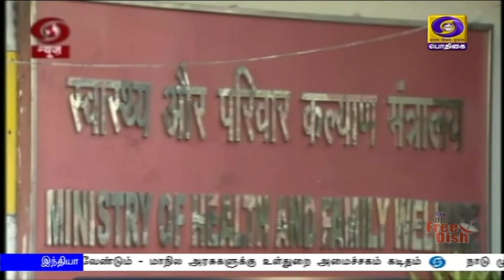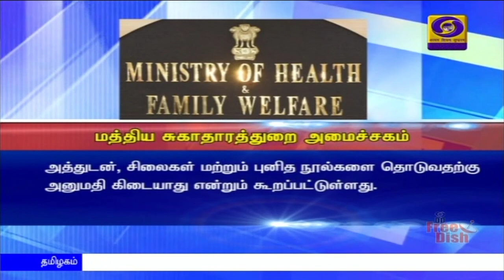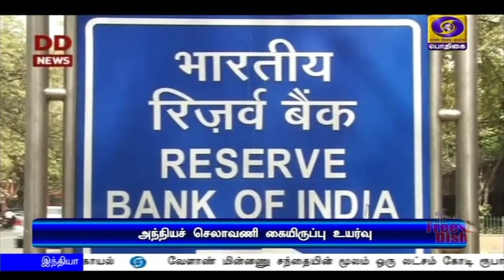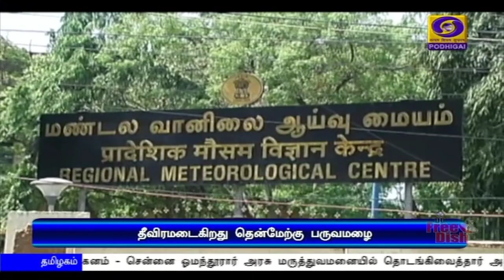பொதிகை பிற்பகல் 2.00மணி செய்திகள் [13.06.2020]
1)  கொரோனா தடுப்பு நடவடிக்கைகள் குறித்து  வரும் 16 மற்றும் 17-ஆம் தேதிகளில் மாநில முதலமைச்சர்களுடன் பிரதமர் நரேந்திர மோதி ஆலோசனை.

2) வேளாண் மின்னணு சந்தை மூலம் ஒரு லட்சம் கோடி ரூபாய்க்கும் அதிகமான வர்த்தகம் நடைபெற்றுள்ளது -  மத்திய வேளாண் துறை அமைச்சர் நரேந்திர சிங் தோமர்.

3) சீனாவுடனான எல்லைப்பகுதியில் சுமூகமான சூழ்நிலை நிலவுகிறது - ராணுவ தளபதி ஜென்ரல் நரவானே தகவல்.

4) ஜம்மு-காஷ்மீரில் பாதுகாப்புப் படையினர் தேடுதல் வேட்டை - இரண்டு தீவிரவாதிகள் கொல்லப்பட்டனர்.

5)   புதிய தொழில் முதலீடுகளுக்கு தமிழக அரசு சிறப்பான ஆதரவை நல்கும் -  முதலமைச்சர் எடப்பாடி பழனிசாமி உறுதி.

6)  சுகாதாரத்துறை சார்பாக நடமாடும் மருத்துவ வாகனம் - சென்னை ஓமந்தூரார் அரசு மருத்துவமனையில் தொடங்கிவைத்தார் அமைச்சர் விஜயபாஸ்கர்